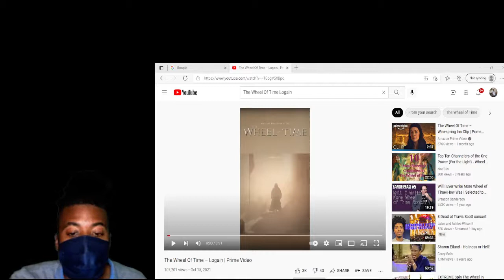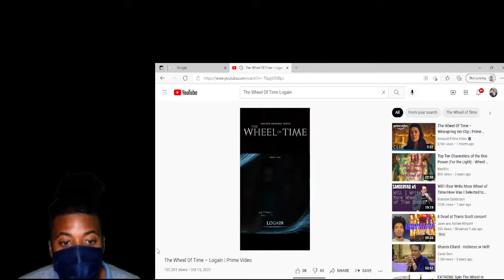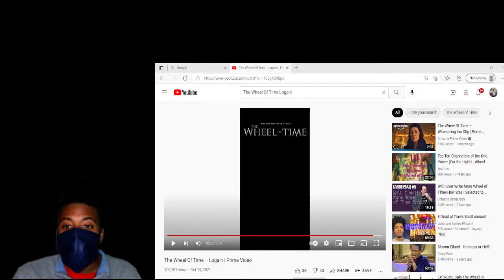The Wheel Of Time Logain Reaction